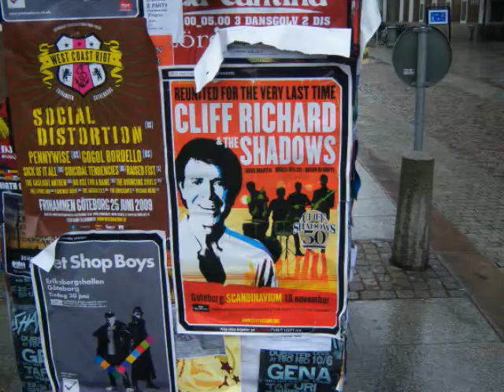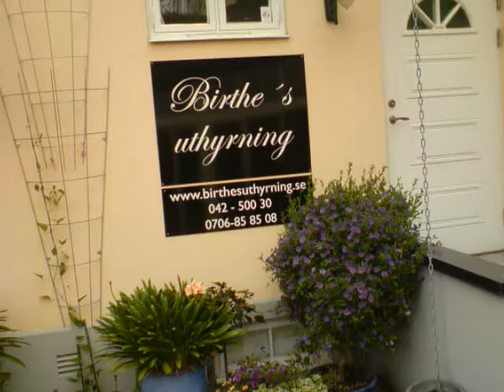Schweden'09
Schweden Tour Juni'09